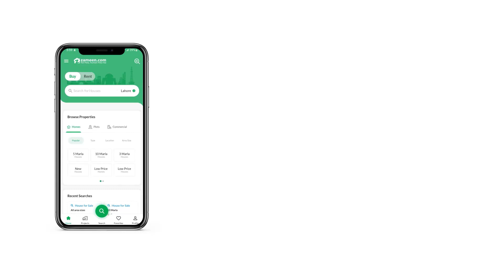5 MARLA HOUSE FOR SALE IN AL REHMAN GARDEN LAHORE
5 Marla spanish House for sale in AL Rehman Garden Phase 4 Canal road Lahore

Type: Spanish house double storey